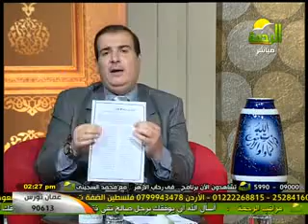في رحاب الأزهر عذر رسول الله ج2 17-9-2012